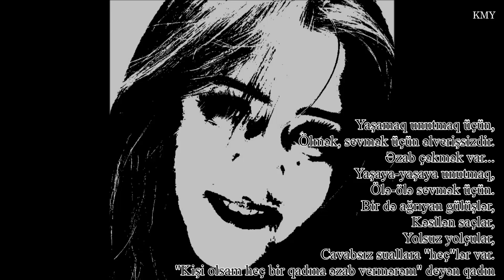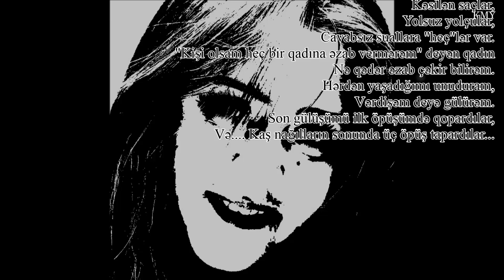Çinarə Ömray - Üç öpüş - Kamran M. Yunis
Yaşamaq unutmaq üçün,
Ölmək, sevmək üçün əlverişsizdir.
Əzab çəkmək var...
Yaşaya-yaşaya unutmaq,
Ölə-ölə sevmək üçün.
Bir də ağrıyan gülüşlər,
Kəsilən saçlar,
Yolsuz yolçular,
Cavabsız suallara "heç"lər var.
"Kişi olsam heç bir qadına əzab vermərəm" deyən qadın
Nə qədər əzab çəkir bilirəm.
Hərdən yaşadığımı unuduram,
Vərdişəm deyə gülürəm.
Son gülüşümü ilk öpüşümdə qopardılar,
Və. Kaş nağılların sonunda üç öpüş tapardılar...